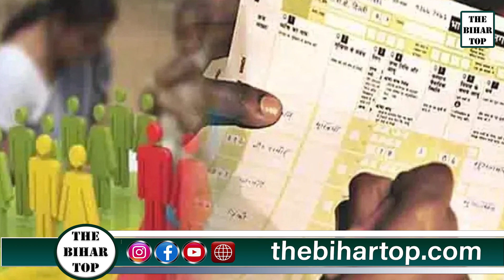13 करोड़ आबादी वाले राज्य बिहार में 95% आबादी के पास कोई वाहन नहीं, इतना गरीब राज्य बन गया है बिहार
13 करोड़ आबादी वाले राज्य बिहार में 95% आबादी के पास कोई वाहन नहीं, इतना गरीब राज्य बन गया है बिहार